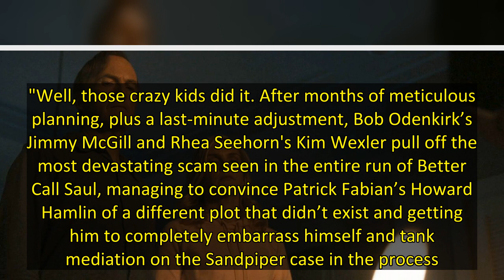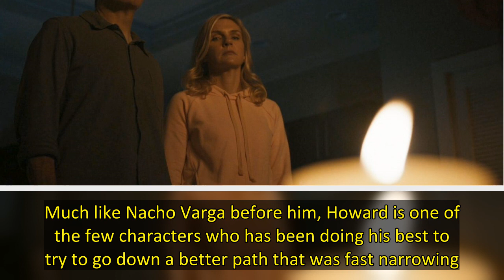'Better Call Saul' Season 6: Why [SPOILER]'s Death Extinguishes Any Hope of Salvation for Jimmy & Ki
Editor's note: The following contains major spoilers for Better Call Saul Season 6, Episode 7, "Plan and Execution."Well, those crazy kids did it. After months of meticulous planning, plus a last-minute adjustment, Bob Odenkirk’s Jimmy McGill and Rhea Seehorn's Kim Wexler pull off the most devastating scam seen in the entire run of Better Call Saul, managing to convince Patrick Fabian’s Howard Hamlin of a different plot that didn’t exist and getting him to completely embarrass himself and tank